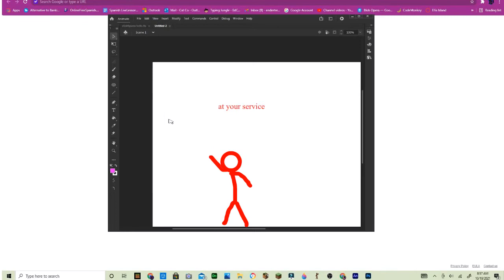Stickfigure helps me animate